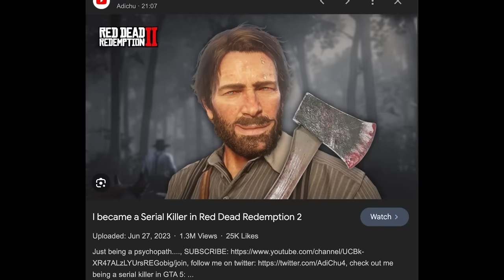Becoming a Serial Killer in Red Dead Redemption 2